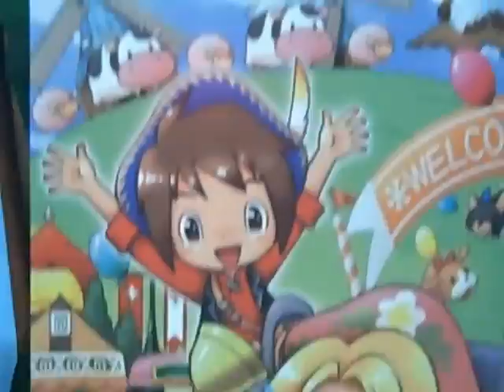Anime Expo 2010